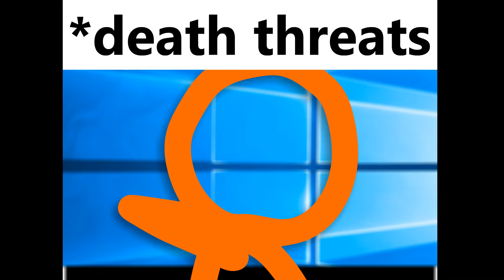Death Threats But It AvA